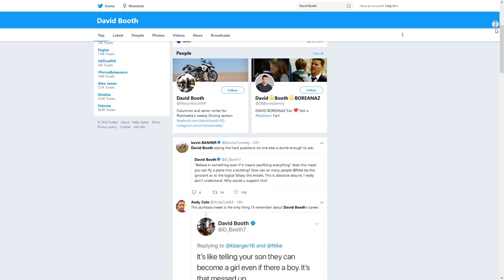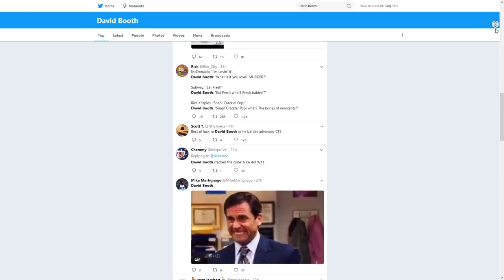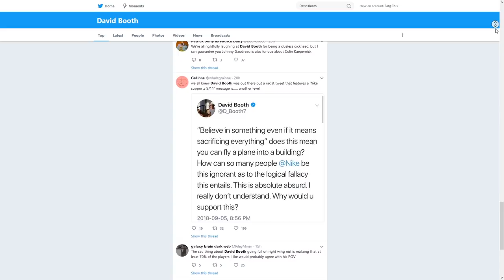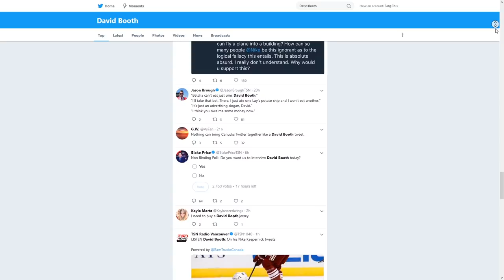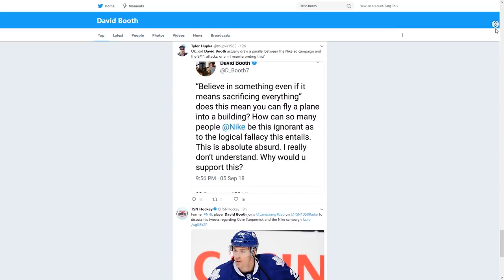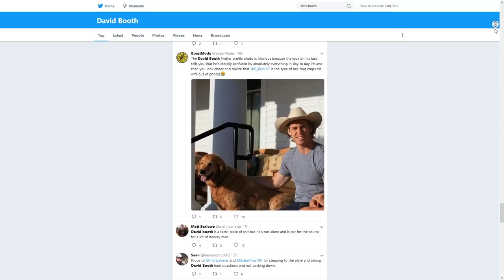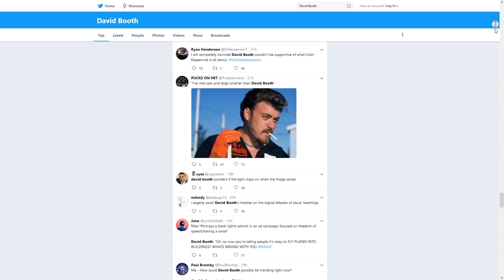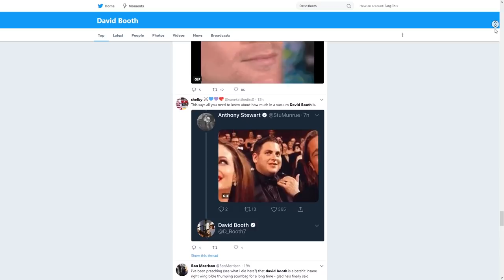David Booth Looks BAD Here